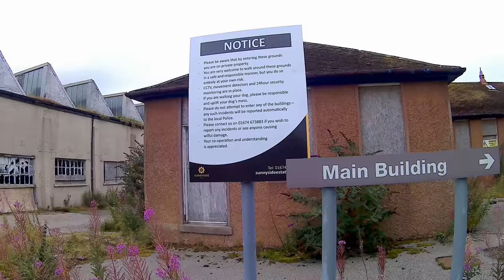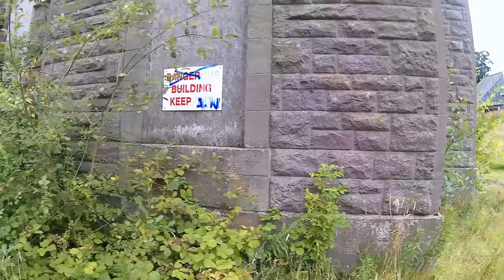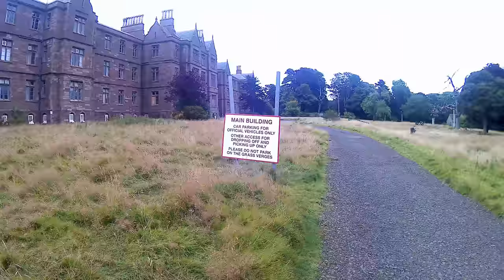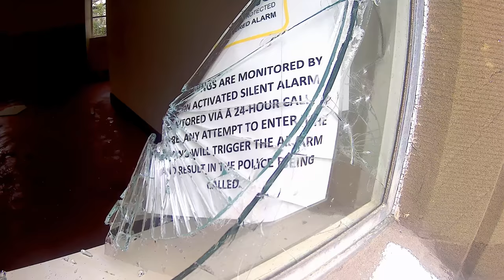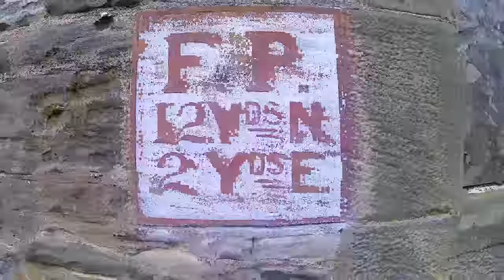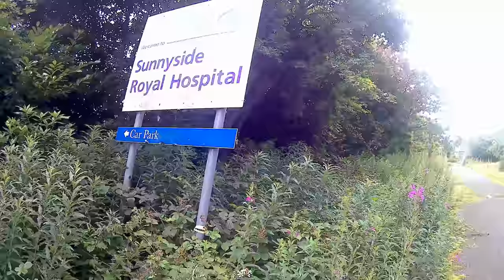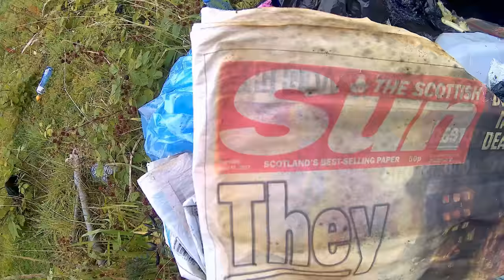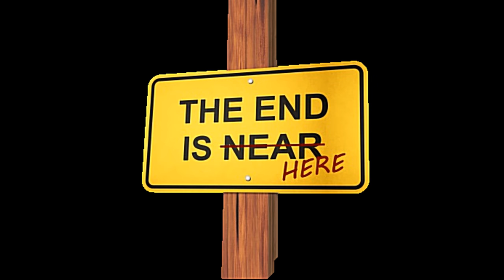SUNNYSIDE ROYAL HOSPITAL. HILLSIDE. MONTROSE. ANGUS. SCOTLAND. August 2017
Sunnyside Royal Hospital, was a psychiatric hospital located in Hillside, north of Montrose, Scotland. The hospital was originally founded in 1781 by Susan Carnegie as the Montrose Lunatic Asylum, Infirmary & Dispensary and obtained a Royal Charter in 1810. The original building was situated on the Montrose Links on a site bounded by Barrack Road, Ferry Road and Garrison Road.
In 1834, the Governors of the asylum, carrying out the wishes of Mrs Carnegie (who had strongly advocated the appointment of a medical specialist in insanity) appointed the phrenologist William A.F. Browne as medical superintendent. Browne was to prove an inspired choice and an energetic and resourceful leader. He regarded public education as part of his duties, and gave a series of lectures which became enormously popular and influential. In 1837, five lectures were published together under the title What Asylums Were, Are and Ought To Be; this book came to the attention of the Dumfries philanthropist Elizabeth Crichton. She travelled to Montrose, interviewed Browne and offered him the equivalent post at the Crichton Royal in Dumfries. Crichton offered Browne a raise from £150 to £350 per annum. Browne was succeeded at Montrose by Richard Poole, an early psychiatric historian, and, later, by Dr James Howden, who identified cases of pellagra in the asylum. In 1858, a new improved asylum was completed to the north of Montrose in the village of Hillside on lands of the farm of Sunnyside and the old site was vacated. This site was further developed with the construction of a new facility for private patients called Carnegie House in 1899. Despite this addition, overcrowding was a problem, as the asylum's patient numbers had grown to 670 by 1900. This situation required additional building work to be undertaken. Consequently, two new buildings - Howden Villa (1901) and Northesk Villa (1904)- were added to the facility. Additional staff were required to care for the additional patients and the Westmount Cottages were built in 1905 to house them. In 1911 the lease of Sunnyside Farm finally expired and over 52 acres were purchased for the sum of £4500. A further development was the addition of Angus House, which was built in 1939 to accommodate elderly patients suffering from dementia.
In 1948, the National Health Service 1946 (Scotland) Act brought the hospital under control of the Eastern Regional Hospital Board. Its name was changed from the Royal Asylum of Montrose to the Royal Mental Hospital of Montrose. In 1962 it became Sunnyside Royal Hospital and came under the jurisdiction of new management. During the 1950s and 1960s, the introduction of new drugs lessened the need for prolonged admission of patients. In addition, the Mental Health (Scotland) Act of 1960 also significantly altered legislation in respect of mental illness and reduced the grounds on which someone could be detained in a mental hospital. The archives of the hospital are held by Archive Services, University of Dundee as part of the NHS Tayside archive.
The site was officially closed in late 2011 and most patients were sent to a new £20 million build at Stracathro Hospital, (also in Angus)- the Susan Carnegie Centre. Others were placed in the community. Sunnyside was open for 230 years before it closure, and was the oldest psychiatric hospital in Scotland.
Shot in 4K. Edited in Corel Video Studio 10.
Note: The core content contained in the above combined articles, was originally written several A.N. Others  + myself, then combined. It was all re-formatted, re-edited, with the spelling & grammar corrected, then added to where pertinent, before being updated by me, myself, and I, to suit this subject matter more exclusively.
Thank you to all those involved.